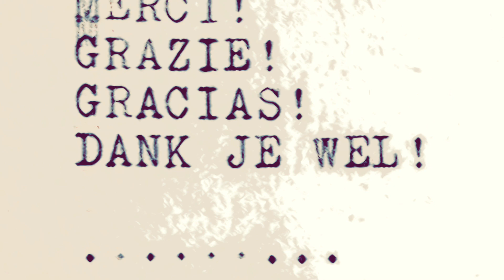BATTY BABY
Little poem by Jack Prelutsky about a little baby bat

Storyzest a channel for short stories and poems to enjoy with jest
Enjoy with delight this tiny story bite